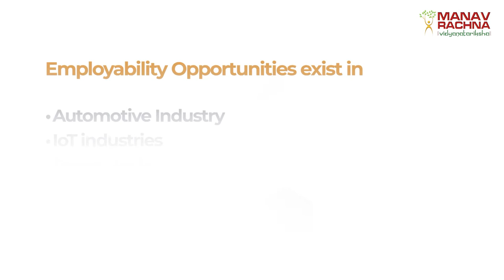B.Tech in Electronics & Computer Engineering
Pursue an inter-disciplinary degree in Electronics and Computer Engineering and prepare for a successful career.

B.Tech Electronics & Computer Engineering at Manav Rachna University encompasses both Hardware and Software aspects of Engineering.

100% Scholarship for MRNAT 2020 merit holders and outstanding sports persons.